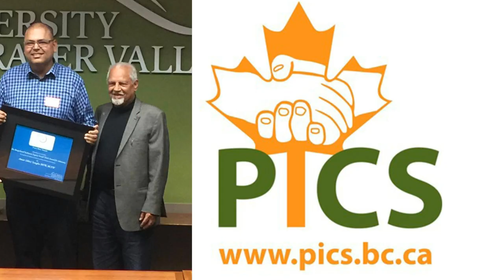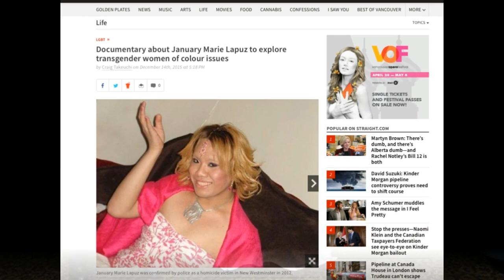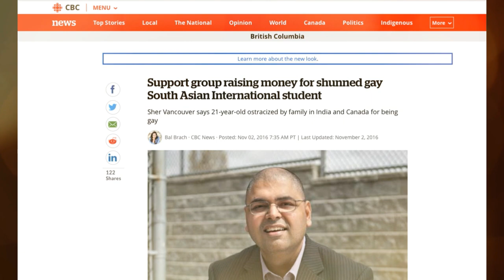Sher Vancouver 10th Anniversary Video - Watch Our Story!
Watch Sher Vancouver's fabulous 10-year journey!

Sher Vancouver is a social, cultural, and support non-profit society for LGBTQ South Asians and their friends, families, allies, and supporters.

Sher Vancouver would like to help inform, educate, and bring about more acceptance and cross-cultural understanding surrounding LGBTQ issues including bullying, racism, homophobia, and transphobia within the South Asian and broader community.

Video by Vinay Giridhar
Narrated by Daniel Jari Joseph